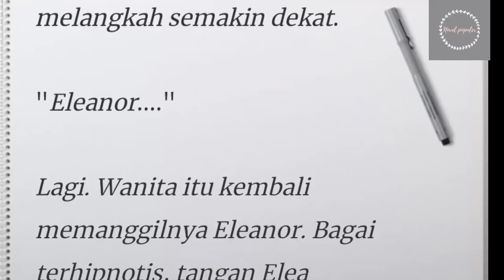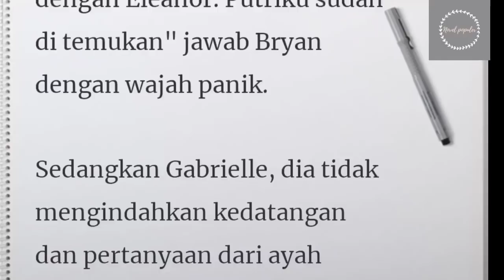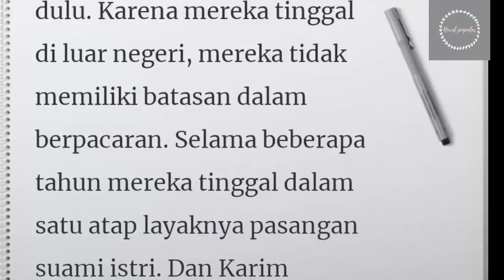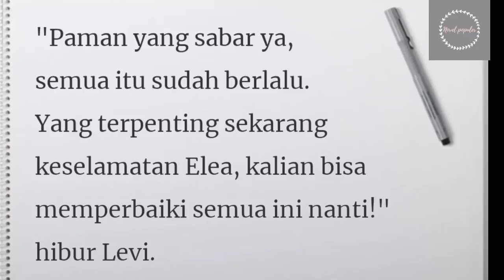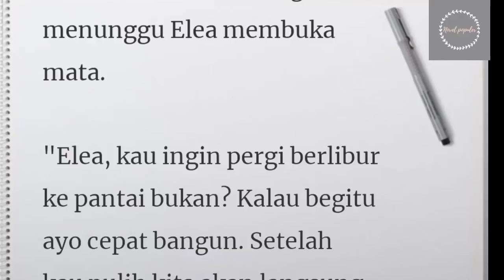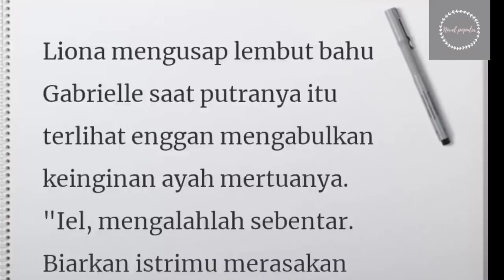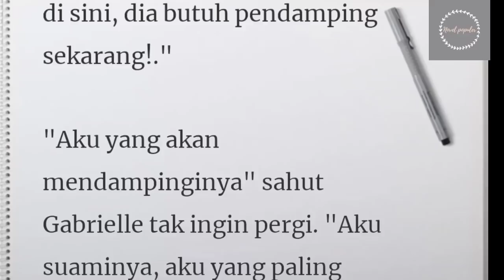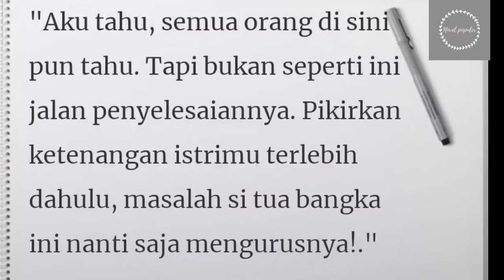Novel Elea Gabrielle 184-185